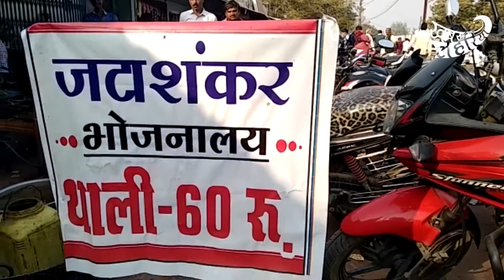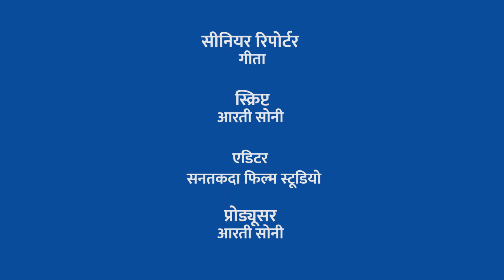मध्य प्रदेश में चुनाव नतीजे आते ही शुरू हुआ जश्न | Madhya Pradesh Election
12 दिसम्बर 2018, ज़िला पन्ना
मध्य प्रदेश में पप्पू के पास होते ही गली मौहल्ले में बड़ी धूमधाम से जश्न मनाये गये हैं। चुनाव की जीत के माहौल में लोगों ने नाच-गाकर, अलग-अलग स्थानों पर जश्न मनाया है। जिसके चलते कई दुकानदारों की बिक्री इस माहौल में काफी बढ़ गई है। रोज़ से चार गुना ज्यादा दुकानदारों की बिक्री हुई है। चुनावी जीत के चलते लोगों के बीच ख़ुशी का माहौल देखने को मिला है।